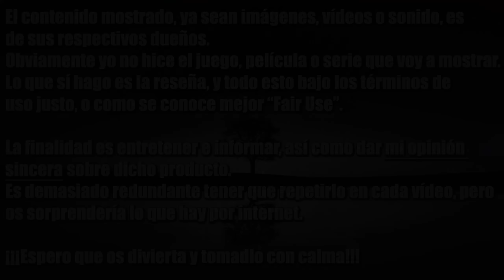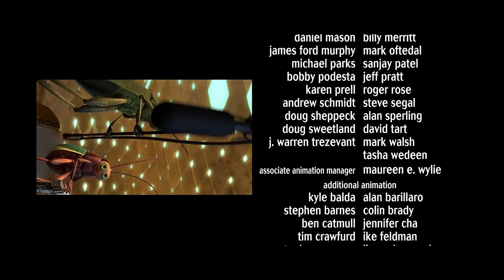BICHOS | RESEÑA (¡QUEREMOS UNA SECUELA!)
Muy buenas chavales, hace unos meses recuerdo haber hecho reseñas de las 4 películas de Toy Story (para algunos solo hay 3) y también recuerdo haber comentado que me habría gustado que hiciesen una secuela de Bichos, pues bien, por desgracia ese escenario todavía no se dio, pero sí que puedo aprovechar y comentar Bichos, que fue la segunda película de Pixar y que al igual que Toy Story, estableció las bases de la animación 3D y ya de paso nos dio una historia de superación pero ambientada en un mundo en miniatura poblada por hormigas y demás insectos.